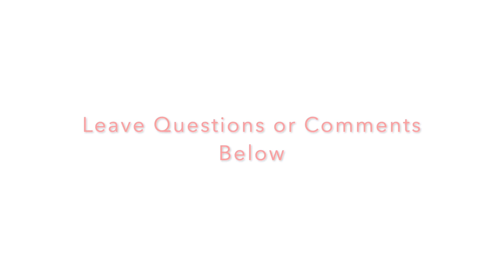18 Months of Back Pain Relieved Before Your Eyes (REAL TREATMENT!!!)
18 Months of Back Pain Relieved Before Your Eyes (REAL TREATMENT!!!)

A year and a half ago Anthony was receiving chiropractic treatment when he heard a pop. Ever since then he has been experiencing low back pain that causes his legs to tingle if he sits for too long and pain when he bends over. Anthony described his pain as a 6 to 7 out of 10 pain in his lower back for the past year and a half. Anthony tried acupuncture but found it only gave temporary relief. Additionally, he had a lot of scar tissue build up and knots that made him feel as though one of his legs was shorter than the other and his body was not straight.

After one ASTR treatment, Anthony said he felt his back was much straighter and much looser. He also stated he didn’t feel any tingling in his legs. Additionally, he said he felt “ a lot better” experiencing no pain when picking something off the floor, any exercise that caused him pain prior to treatment.